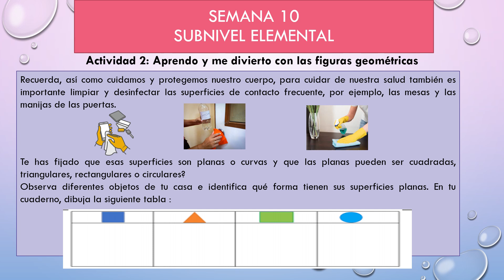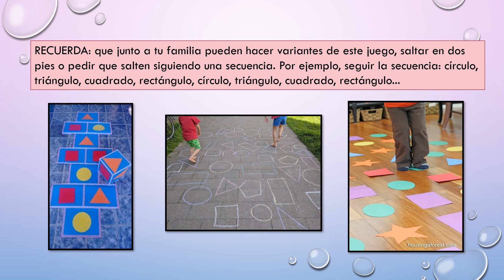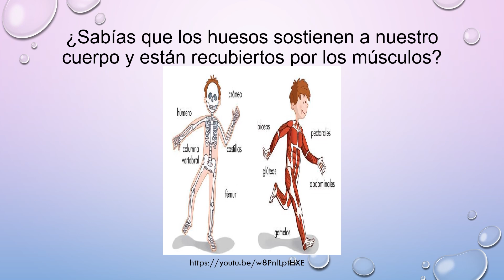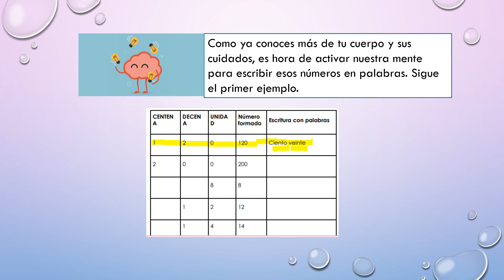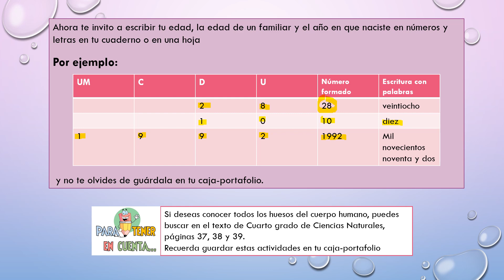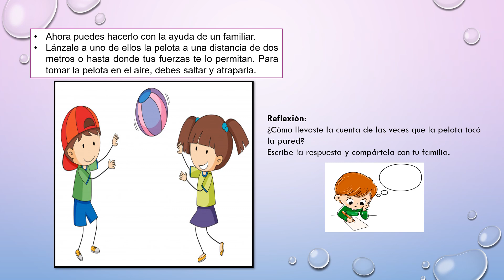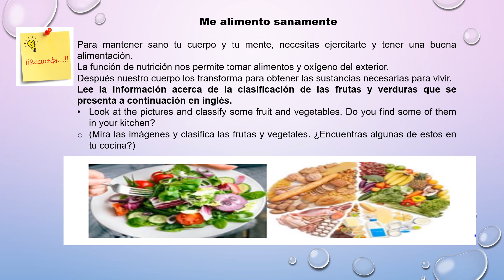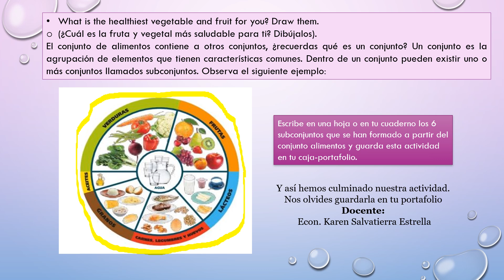SEMANA 10 ACTIVIDAD 2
Subnivel Elemental (actividades para 4to grado)